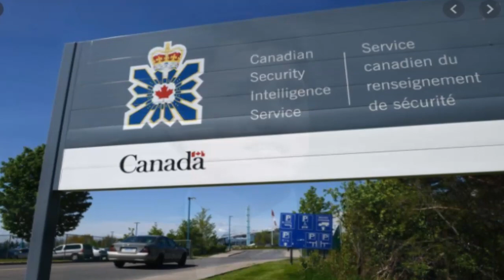ലോകത്തെ ഏറ്റവും മികച്ച 10 രഹസ്യാന്വേഷണ ഏജന്‍സികള്‍ 2020